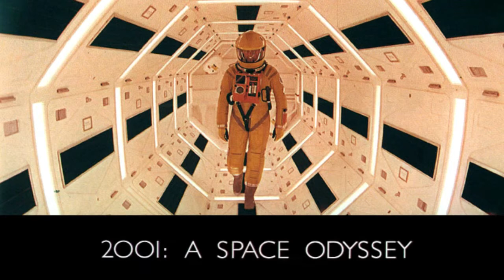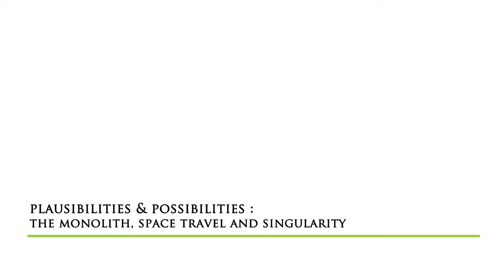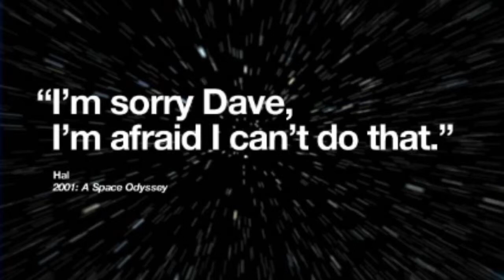Film, Future & Futurists | S01 | E03 | '2001: A Space Odyssey' with Peter Bishop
Film, Future and Futurists
Scenarios from FILMS; Questions about the FUTURE, Answered by FUTURISTS.

ICE, the India Chapter of World Future Society met with leading Futurists on Google Hangout and asked them about their favourite Sci-Fi Films. Being in the business of researching the future, we wanted to explore the popular medium of films to address questions about Future Technologies and Scenarios.

Is Kubrick's HAL 9000 an inevitable reality, Will Genetic enhancement lead to a battle between real X-Men and Humans, Will Spielberg's 'Minority Report' become an accepted mode of Law Enforcement? Questions we've all asked, finally answered by Futurists.

The 'Film, Future and Futurists' series was produced by the Institute of Customer Experience in association with the World Future Society (Pondicherry Chapter)